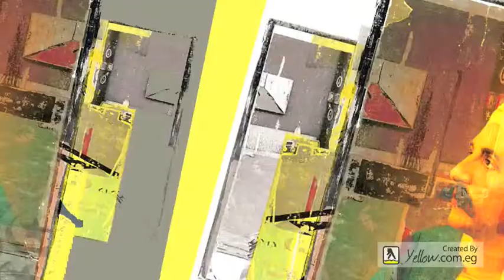Abou El Sid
Egyptian Cuisine, Restaurants Eat Out, Restaurants Home Delivery